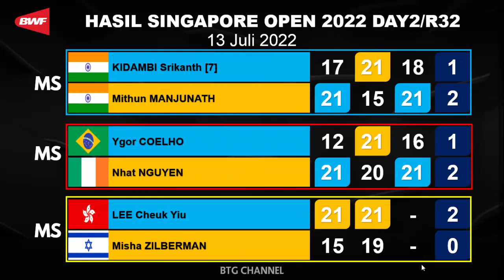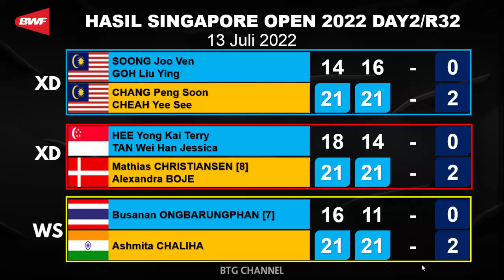Hasil Singapore Open 2022 Hari ini Day2: Putri KW Kalah, Rinov/Pitha lolos | Singapore Open 2022 R32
Hasil Singapore Open 2022, Hasil Singapore Open 2022 Day 2 atau R32 Badminton Singapore Open 2022 yang berlangsung hari ini Day 2/R32, atau di babak 32 besar hari ini. Berikut untuk hasil Singapore Open 2022 Day 2/R32, yang berlangsung hari ini sesi pertama pada 13 Juli 2022